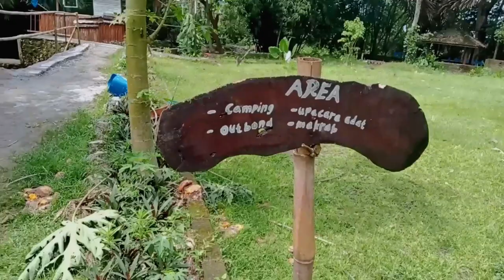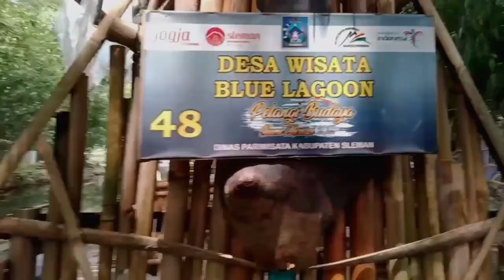MATA AIR SYURGA DI BLUE LAGOON JOGJA | SAYONARA PANAS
Sayonara Panas !!

Lokasi :  Desa Dalem, Widodomartani, Ngemplak, Sleman, Jogjakarta
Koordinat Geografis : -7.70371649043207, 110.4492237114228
HTM : Rp 10.000,-
Jam buka : 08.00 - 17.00 [Senin-Minggu]

Blue Lagoon Jogja merupakan salah satu obyek wisata yang dijadikan tempat pemandian sumber mata air ini yang muncul dari permukaan tanah di dalam kolam. Apabila Sobat melihat ke dalam kolam, akan terlihat gelembung-gelembung kecil yang muncul dari permukaan dasar kolam. Hal itu menunjukkan bahwa terdapat air yang terus-menerus muncul dari permukaan tanah tersebut. Meskipun Blue Lagoon di Jogja ini sudah lama ada, namun tempat wisata ini mulai tenar di pertengahan tahun 2014.

Tempat ini ramai pengunjung pada saat hari Sabtu, Minggu dan juga hari libur lainnya. Biasanya Blue Lagoon ini kebanyakan dikunjungi oleh anak-anak muda yang ingin berenang, foto-foto atau sekedar bermain air. Apabila Sobat arpala ingin berkunjung ke tempat ini, sebaiknya Sobat berpakaian santai dan menyediakan baju cadangan karena tempat ini merupakan wisata air.

Untuk bisa menikmati segarnya air alami di sini tentu saja Sobat arpala akan diharuskan membayar sejumlah harga tiket masuk Blue Lagoon Jogja. Tapi jangan khawatir, karena harga tiket masuk Blue Lagoon Jogja yang harus dibayarkan tidaklah mahal. Sobat cukup merogoh kocek sedalam Rp 10.000,- saja untuk setiap orangnya (2022). Sedangkan jika  membawa kendaraan roda dua, untuk ongkos parkirnya Sobat cukup membayar Rp 2.000,-

Sobat yang berkunjung ke Blue Lagoon Jogja ini tidak perlu khawatir dengan fasilitas yang ada. Tempat ini juga telah didukung dengan beberapa fasilitas umum yang bisa digunakan untuk menunjang kenyamanan para pengunjung. Misalnya toilet umum, ruang ganti pakaian, bahkan juga beberapa warung makan kecil juga telah tersedia di area ini. Jadi selain berenang anda juga bisa menikmati suasana alam yang asri sambil minum kopi atau sekadar duduk-duduk ngobrol dengan santai.

Akses menuju tempat ini tergolong mudah. Dari pusat Kota Jogja, Sobat arpala cukup menyusuri Jalan Kaliurang. Sesampainya di pertigaan Besi – Jangkang (Jalan Kaliurang Km 13), silahkan belok kanan dan ikuti jalan raya hingga Pasar Jangkang. Dari pertigaan Pasar Jangkang ambil arah kanan sekitar 100 meter dan ikuti petunjuk arah yang menuju Blue Lagoon.

Kamera : DSLR Professional
Title, subtitle, lower  & elements  editor : Adobe Premiere Pro & Adobe After Effect

Keywords list :
wisata viral
wulenpari
wisata wulenpari
wonderland indonesia
blue lagoon sleman
blue lagoon jogja
blue lagoon
wisata sleman
wisata terbaru
wisata terbaru di jogja
wisata baru jogja
wisata jogja
wisata gunungkidul
wisata gunungkidul terbaru
pantai gunungkidul
gunungkidul viral
air terjun srigethuk gunungkidul
air terjun srigethuk
wisata goa pindul
goa pindul
selopamioro
my trip my adventure
kedungjati